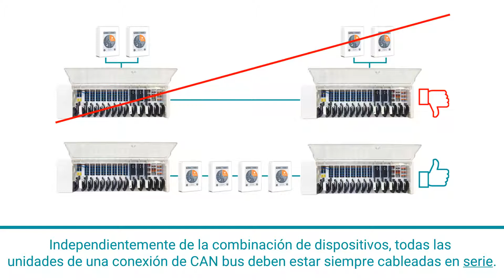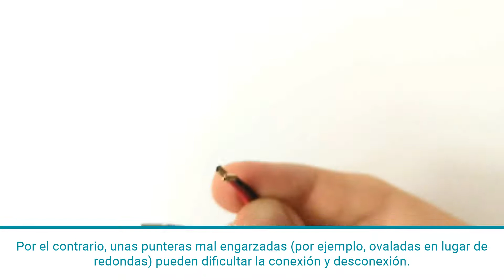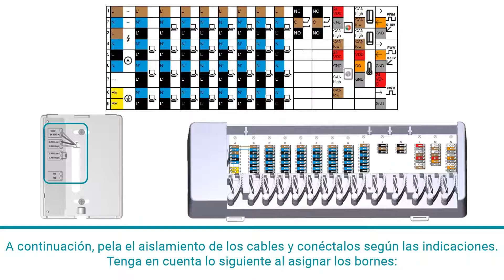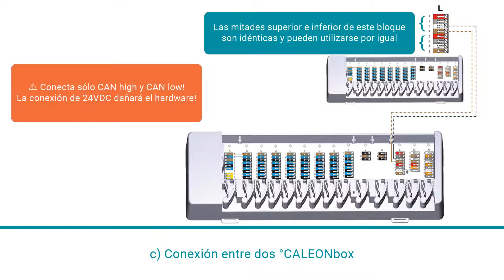Cómo cablear los °CALEON y los °CALEONbox a través del CAN bus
Atención: Respeta los límites del sistema según las instrucciones (por ejemplo, longitud máxima de cable de 200 m)

Independientemente de la combinación de dispositivos, todas las unidades de una conexión de CAN bus deben estar siempre cableadas en serie.

No importa qué dispositivos estén en la posición intermedia o final

Pero: los dispositivos situados en los bordes deben mantener las resistencias de terminación premontadas.